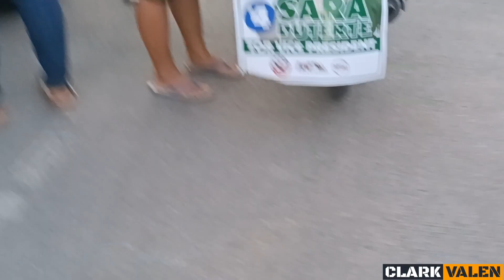UNITEAM NORTH COTABATO CARAVAN || BBM/SARA FOR 2022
Paunawa ang video nato ay nagpapakita lamang ng suporta sa aming kandidato,ginawa namin ang caravan nato kahit wala sila BBM at SARAH DUTERTE para ipakita ang aming suporta..salamat

BBM/SARAH2022